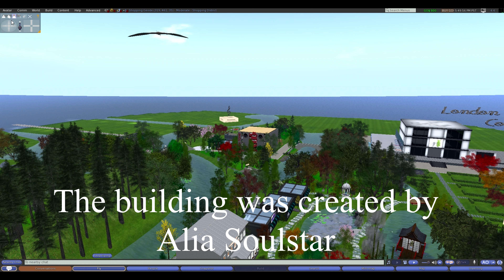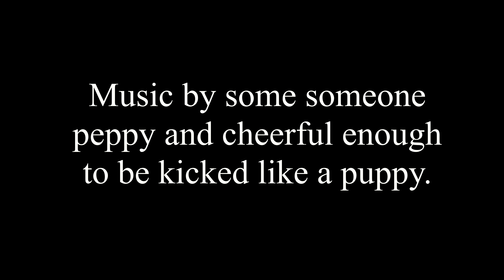Lorin's Latest New Sound Effects Shop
This is simply a basic showing of the latest sound effects shop I'm working on in a virtual world environment.  Thanks to Alia Soulstar for the build and  to Steelman Gothly for going out of his way to provide vendors for this grid.